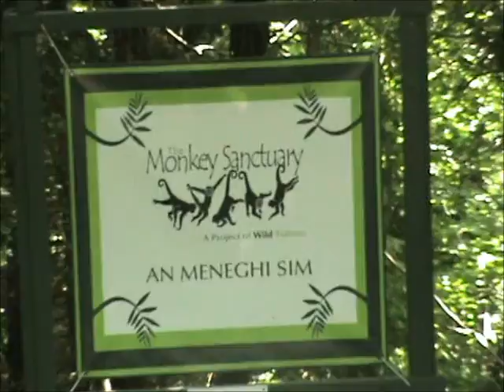Cornwall monkey sanctuary